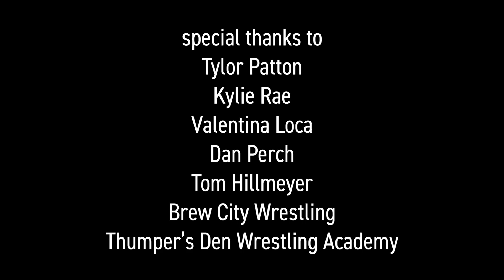Era of Sierra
"Era of Sierra" follows 19-year-old Sarah Stelloh aka Evil Sierra as she works to become a five-time Brew City Wrestling Women's Champion.

This short documentary was filmed, edited, and directed by Mallory Winkler.